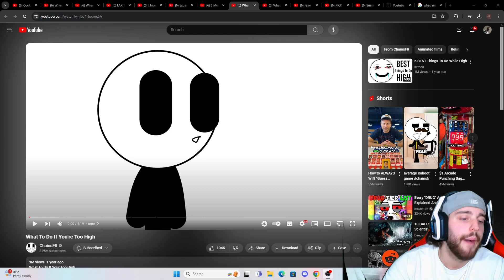What To Do If You're WAY TOO HIGH